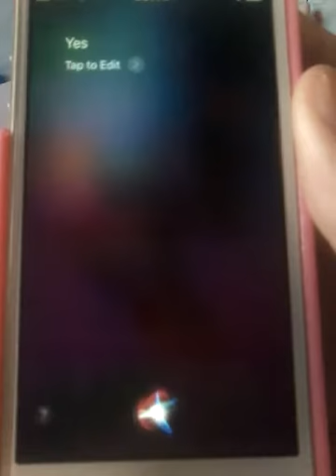Define milk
Idk